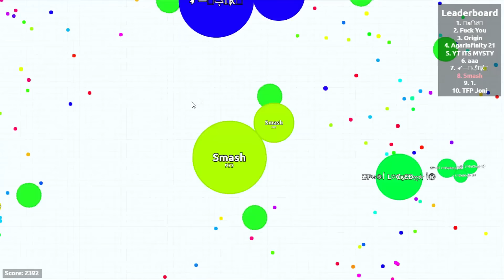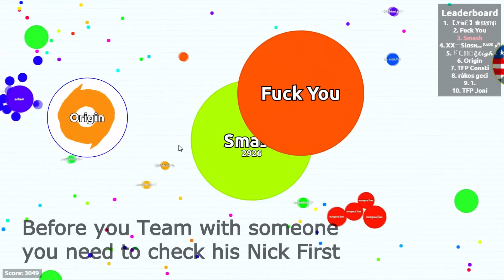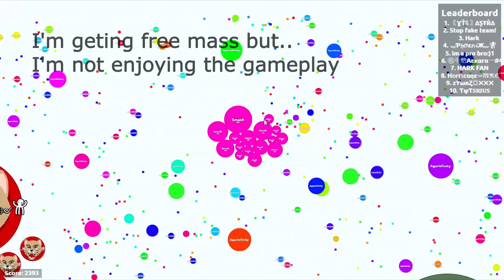ABSOLUTE PERFECTION !! - EXTREME SOLO AGARIO GAMEPLAYS | Agar.io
My nick : ๑̶Sмαѕн๖ۣۜ☪, ☬✗Ⴝɱά⚡ᕼ✗☬ , Smash

Songs:
SunnYz & STAG - Time Machine [FSTU Release]
Miza - Rocket [FSTU Release]
JayboX - Wisdom (Original Mix)
Feeniks & Anya Glaz - Winter
Smokn Beats - Lost In Space (feat. Maria Wiik) [FSTU Release]